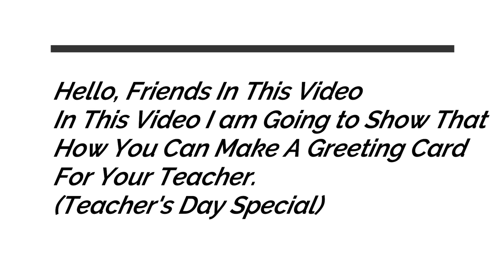(Art & Craft) How To Make A Greeting Card For Teacher's Day For Boys And Girls....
Hello Everyone,
Today In This Video I have Shown You That How You Can Make A Greeting Card For Your Teacher And Yeah This Is Teacher's day Special Video.
And I Hoped That You Liked This Video If You Haven't Liked This Video And Subscribed My Channel Then What You Are You Doing Just Smash The Like And Subscribe Button.

Do Like
Do Share
Do Comment

Software Used For Editing- WonderShare Filmora 9

Software Used For Thumbnail- Canva